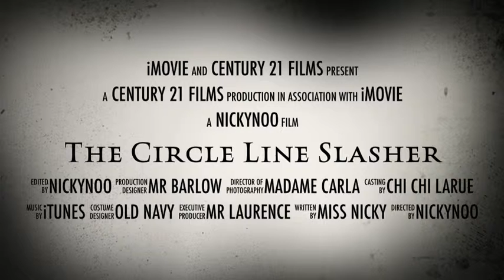The Circle Line Slasher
I Movie, Movie Trailer